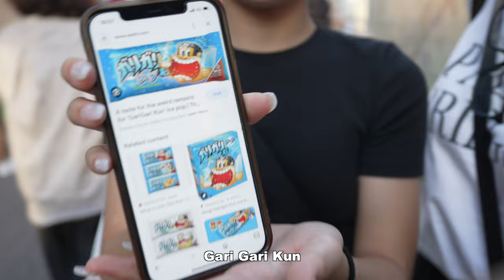The most popular and super cheap convenience store ice cream in Japan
In this video, I asked Japanese people, which is the most popular convenience store ice cream in Japan. Watch the video to find out the answer